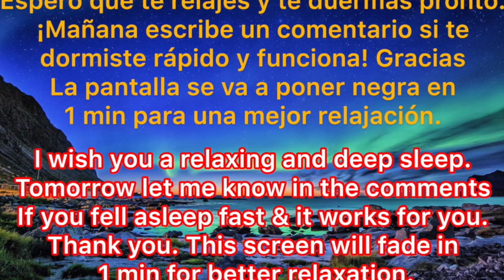Music to sleep fast in less than 5 min